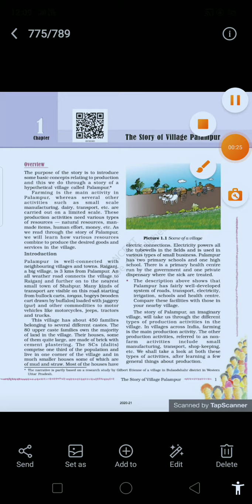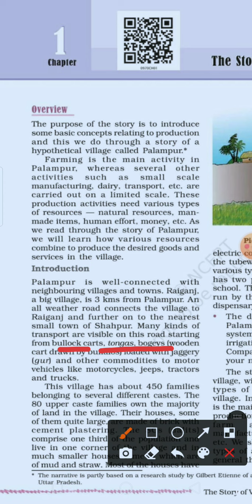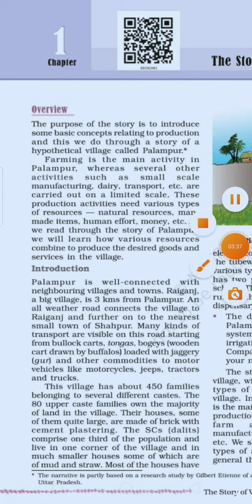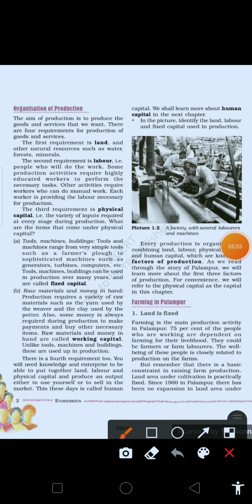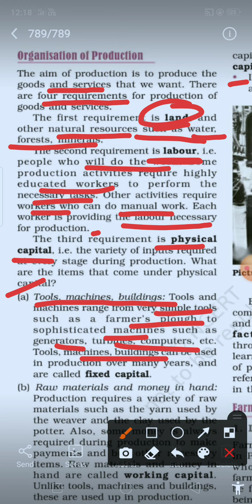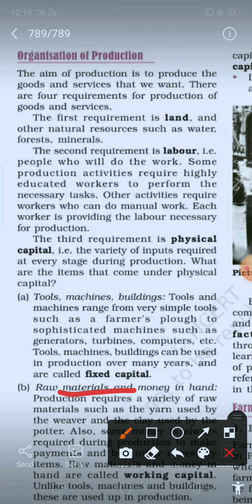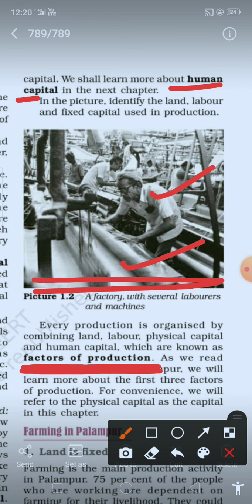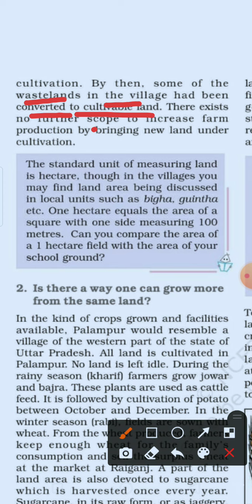Class 9th SSt chapter 1st [Economics]